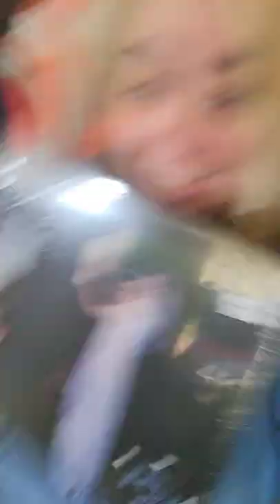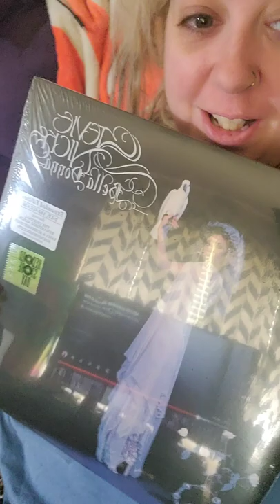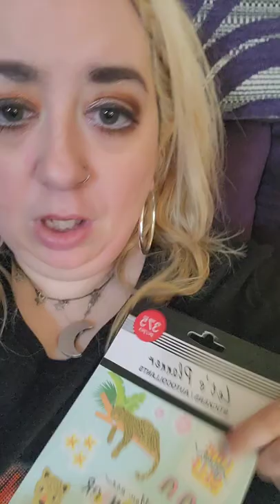Sad Vlog 😔 rest easy Naomi Judd